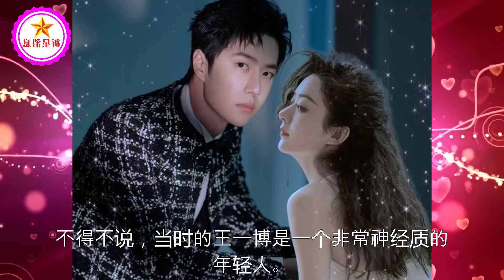王一博太贴心了，主动检查赵丽颖威亚，还反复确认，比自己上还谨慎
赵丽颖：娱乐圈的辉煌与新冒险 | 新星消息